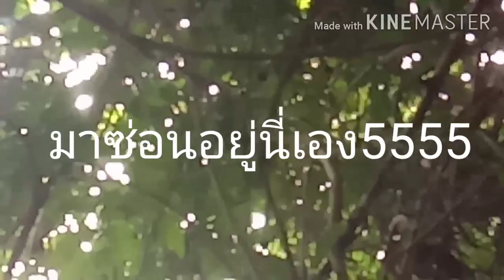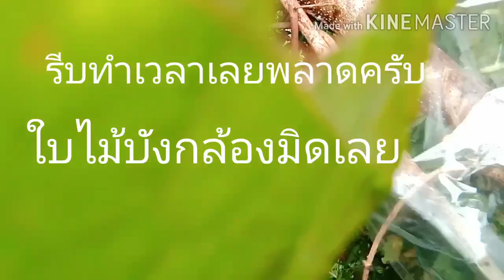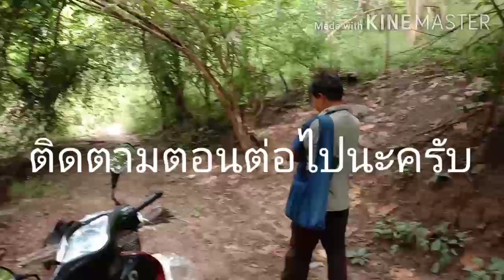ผึ้งหลวงรังใหญ่ โหดจัด เกาะอยู่ใต้กระเซิงเถาวัลหนาม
โดนต่อย และได้แผลไปพร้อมๆกัน5555